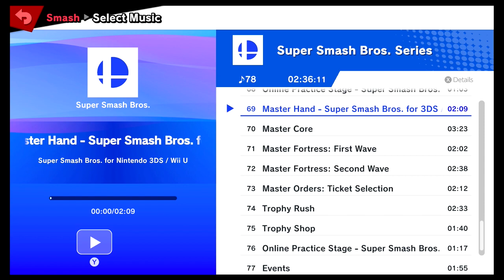Super Smash Bros Ultimate Amiibo Fights – Request #19760 Dark Samus vs Dark Samus